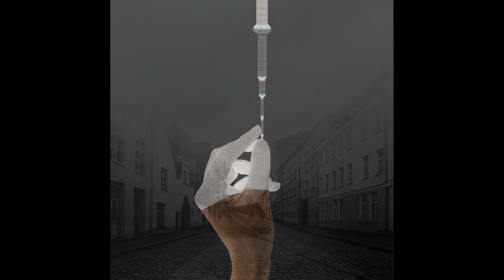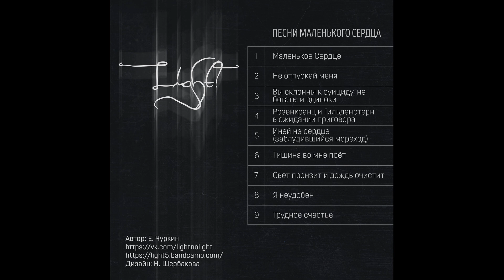Light? - Songs of Little Heart (preview)